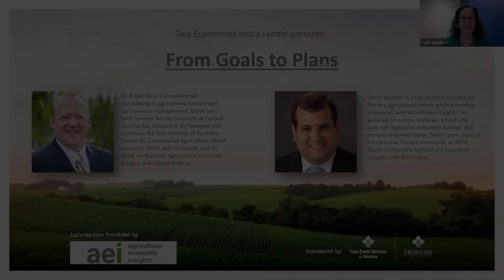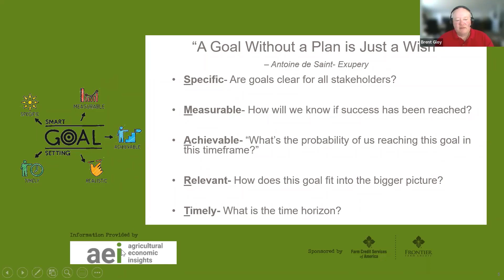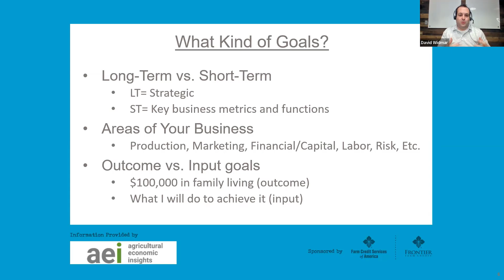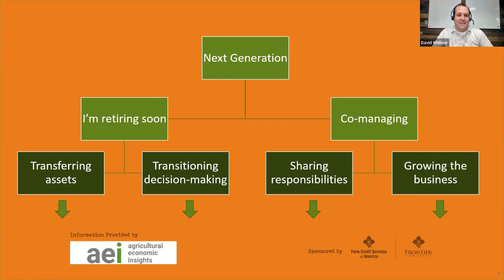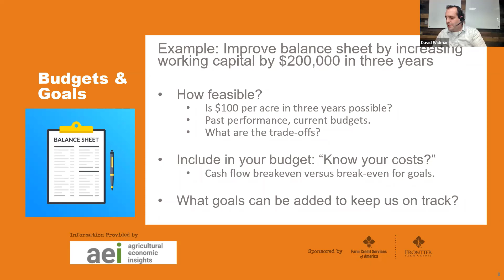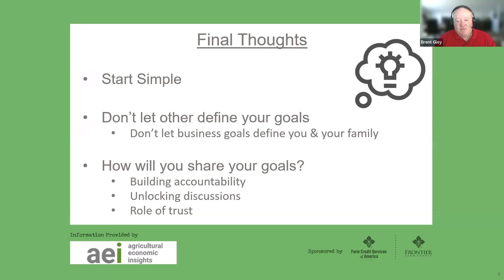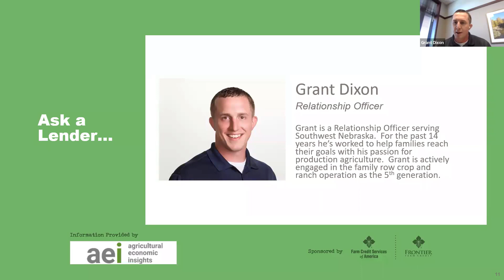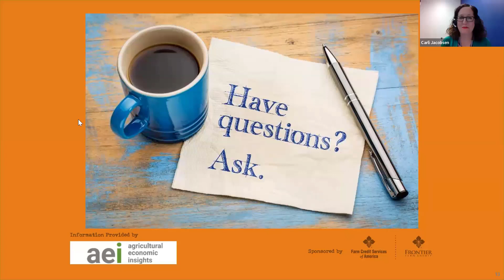From Goals to Plans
Whether it’s building for the next generation, building resilience or building a retirement nest egg, it’s important to think critically about moving beyond your goals and developing plans to achieve them.

In this episode of Two Economists and a Lender, Agriculture Economic Insights (AEI) Co-founders David Widmar and Brent Gloy and Relationship Officer Grant Dixon discuss planning for the future.